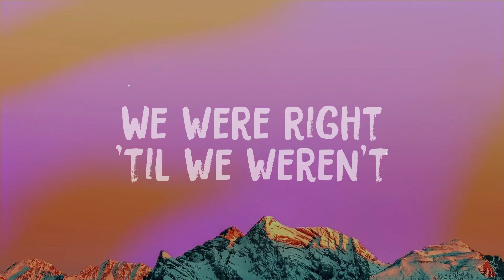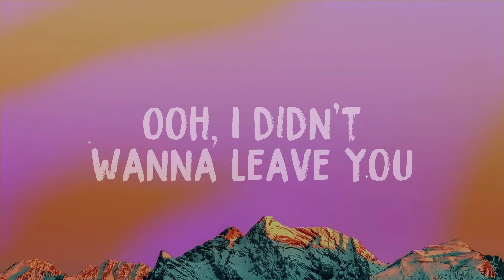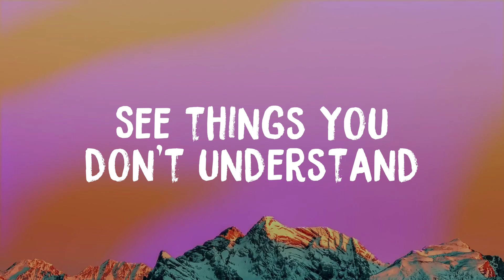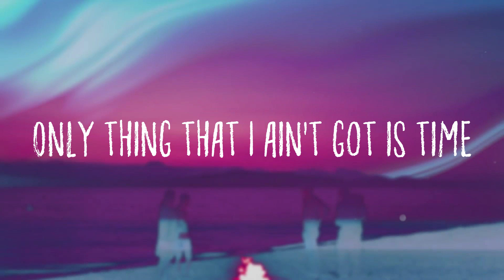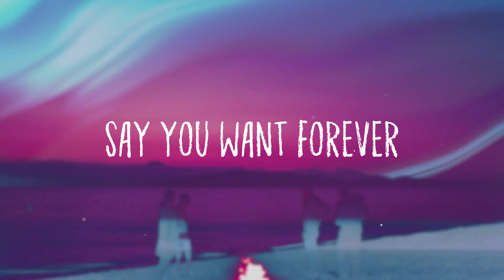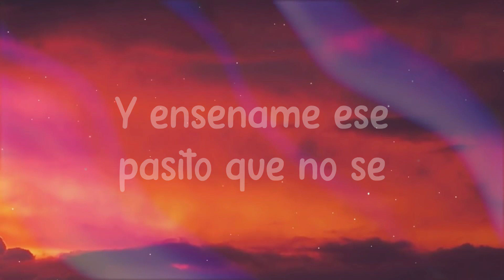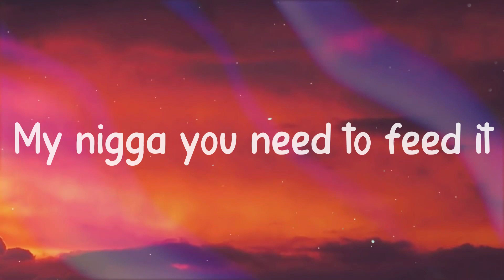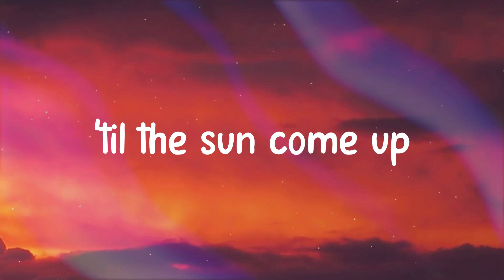Flowers - Miley Cyrus Lyric Video 🫣